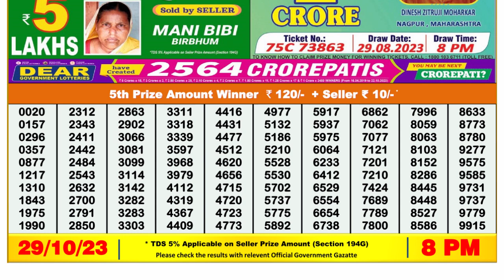Nagaland Lottery Sambad Live 8pm 29.10.23